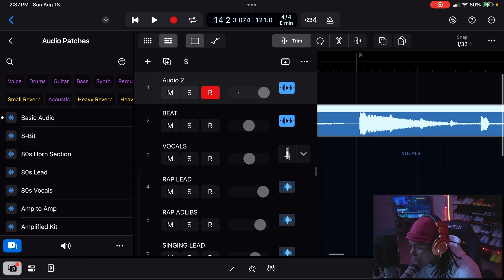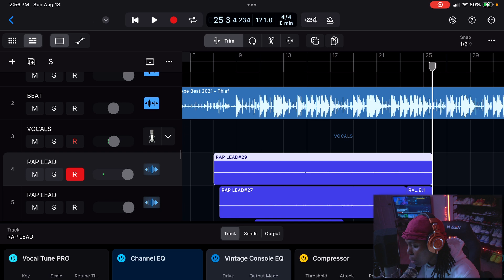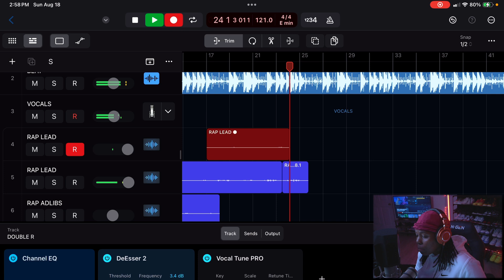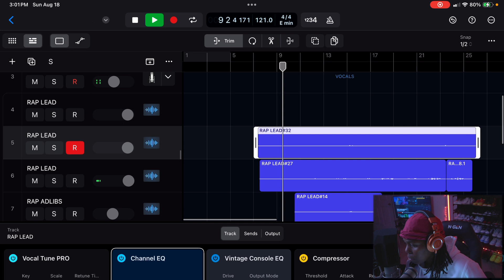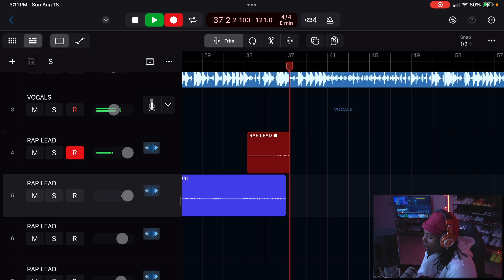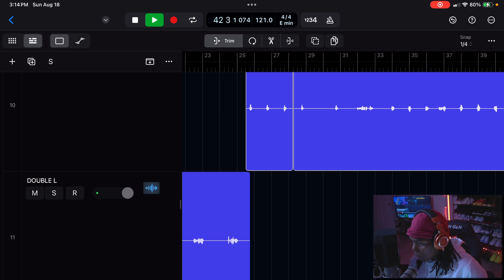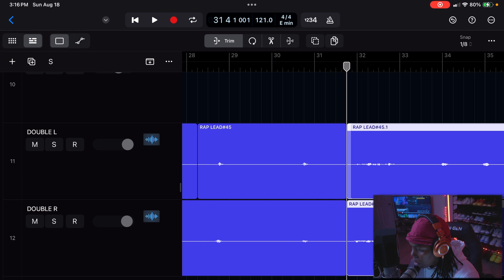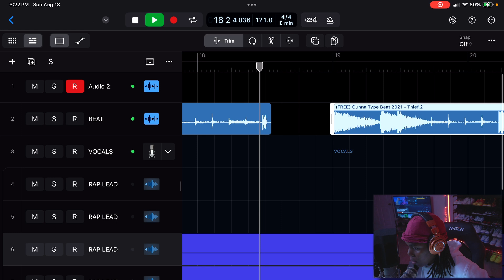iPad M4: The Ultimate Vocal Recording Upgrade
🎙 • Lauten Audio FC387 Atlantis
🎧 • Audio Technica ATH M50x
🎛️ • Apollo twin X (Interface)
💻 • MacBook Pro M3 Max
🔈 • Focal Alpha 5s (Speakers)